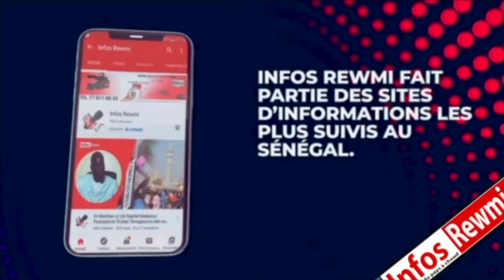Dr Abdoulaye Diallo " meune na fathie prostate en quatre semaines,...toubab da am dara ... "